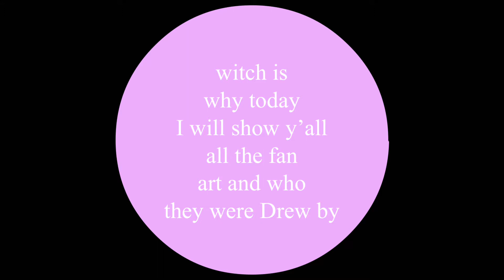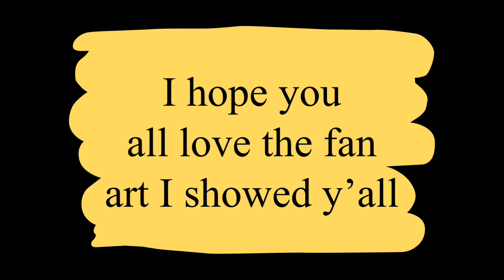Thank you all for drawing me!!!!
You all are the greatest friends I’ve ever had!